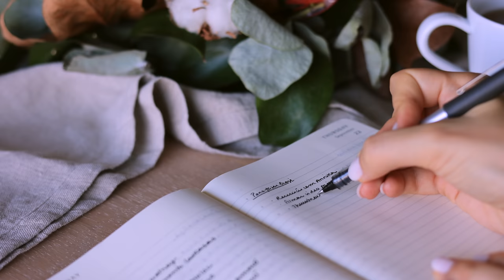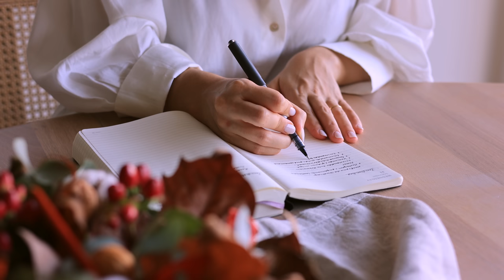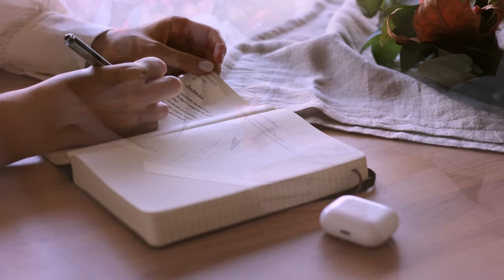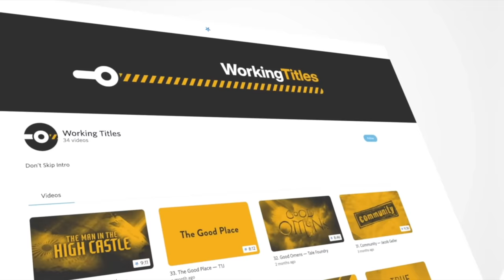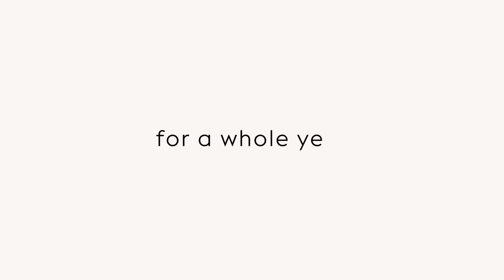I Quit My Old Planner — And you should, too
🔗 For my full Morning Routine Master Video and my Productivity 101 Video, go

The way we plan our day, our week, our life, should be efficient but serve our emotional needs, too.

There are many efficient techniques to plan your day. If you’re not new to this channel then you will know I have tried many different methods and combinations over the years and one of the techniques I’ve enjoyed the most has been — for the most part —calendar blocking.

But recently I faced a… conundrum. I realized this way of planning my day, micro managing my time block by block was satisfying and efficient *when* my life and my mindset allowed it — which, thankfully, lasted for almost a year of using this method. But when I entered a slump in August, that method wasn’t working anymore — and I felt confused. It worked for so long, whether I was tired or energized, motivated or not. So what changed?

What I realized is that as your life changes, you need to cater to other needs — other perspectives — other not-so-efficient methodologies that help you face productivity as a complement to your life rather than its main baseline. I always defended that any productivity methods you pick and use should be tailored for you and not the other way around but in the middle of the road, I think I got lost and forgot my own teachings.

I rediscovered the pleasure of taking a slow approach to planning. Got a simple lined daily journal and relived the feeling and the texture of the paper, the smooth flow of the pen, the anticipation of a blank new page. More than a tool of productivity, this way of planning – a way of facing tasks, chores and life’s daily challenges —  became a tool of self-care during a time when I desperately needed that self-care, a time when I needed to avoid systems that didn’t work for me anymore because I simply couldn’t match the energy and the ability to create that I had before.

And using this approach, I wanted to ultra simplify — cut back on what I thought was essential in my routine and minimize it even more. Going from a structured sequence of colored blocks in a digital calendar to a simple to-do list with just a couple of items written in a blank ink pen. And I only added more items as I crossed the previous ones off, avoiding too much pressure, giving myself grace and taking one breath at a time — keeping away from that feeling of overwhelm that media, the hustling culture and our social fabric sometimes create in us.

So my message for you today is simple — I don’t want to talk about the pros and cons of one method over the other; I don’t wish to promote a specific way to get organized and get your work done. Overall, different things will work for different people in different times in their lives. If something isn’t working for you anymore, that’s not your problem — it’s a sign of growth, which is something that should be welcomed and praised instead of frowned upon.

Give yourself the opportunity to explore new ways of living your life, whether those ways are reflected in your entire career path or simply in the scent of the candle you light at night. Sometimes big decisions offer small life transformations; and other times the smallest decisions provide the biggest change. So stay in tune with yourself and trust your gut.

↳ Credits

✽ Editing:   @MaryAmongStories
✽ Motion Graphics: Jump Cut
✽ Stock imagery and footage provided by Getty Images